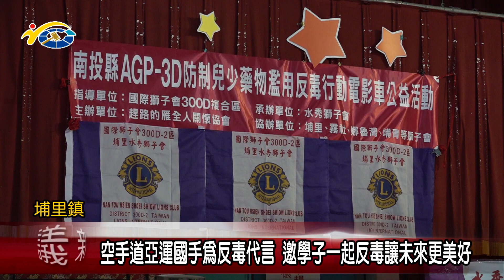空手道亞運國手為反毒代言 議員陳宜君邀學子一起反毒讓未來更美好